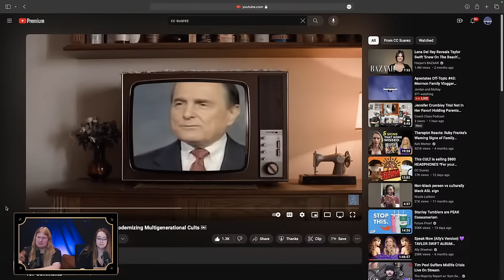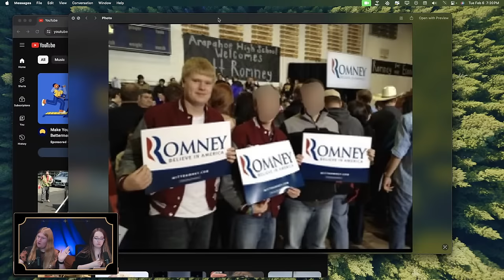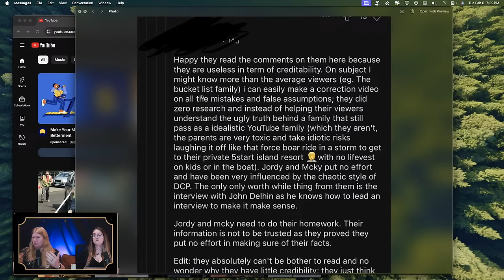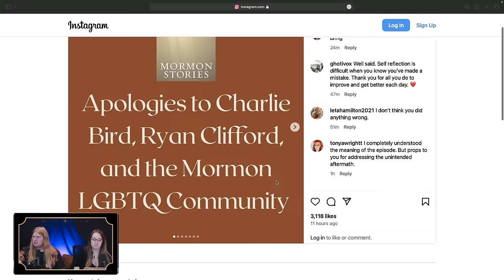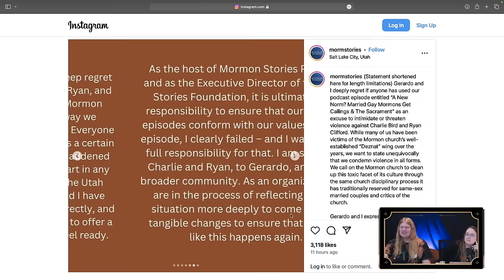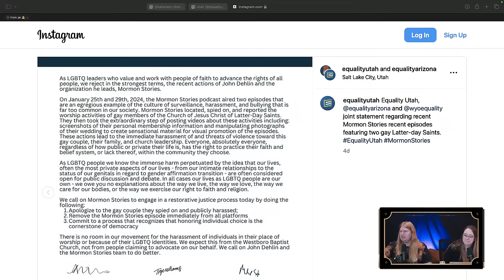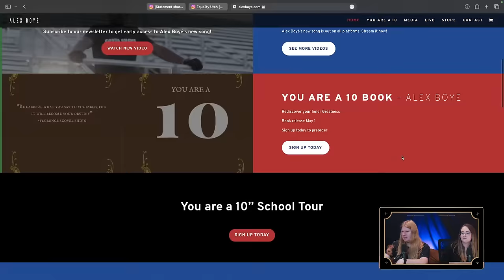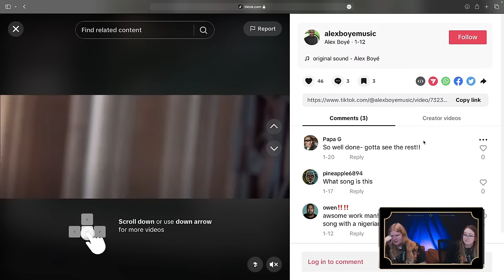Apostates Off-Topic #43: Mormon Family Vlogger Controversy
Send us mail:
Brighton, CO 80601